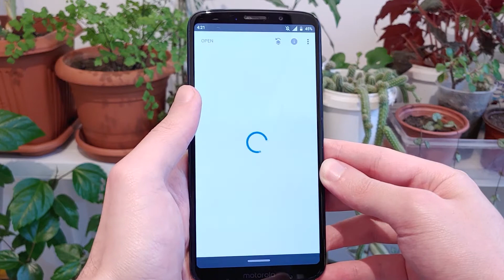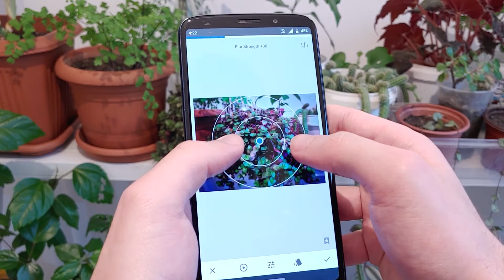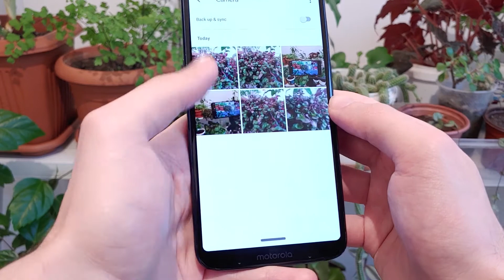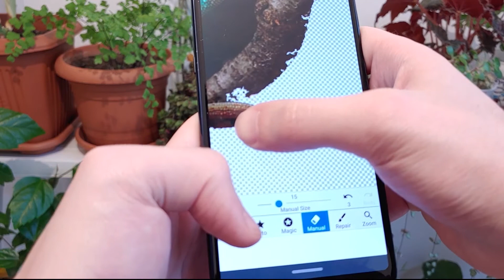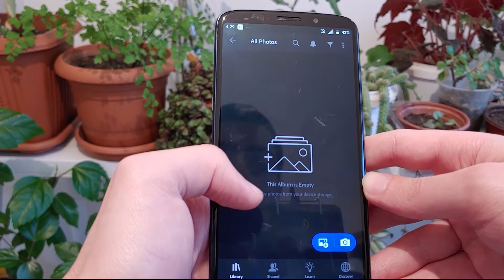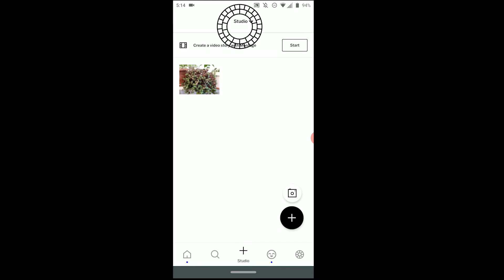TOP 6 Photo Editing - აპლიკაცია მობილურ მოწყობილობაში ფოტო რედაქტირებისათვის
• დღევანდელ ვიდეოში გაგიზიარებთ TOP 6 - აპლიკაციას, რომლებსაც ვიყენებ ფოტო (Photo) - რედაქტირებისათვის.
• ვიდეოში წარმოდგენილი აპლიკაციები საშუალებას გაძლევთ ფოტო დაარედაქტიროთ, როგორც სამოყვარულო ისე პროფესიონალურ (Pro) დონეზე 😊😊
• ვიდეოში წარმოდგენილია შემდეგი აპლიკაციები:
1) Snapseed
2) Photoshop Express
3) Lighroom
4) Background  Ersaer
5) Digital Film
6) Retouch